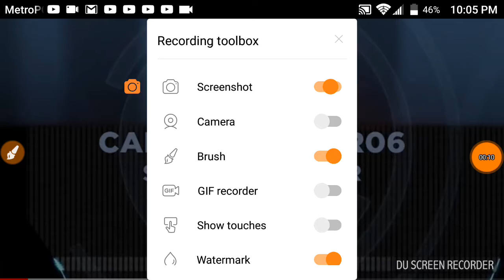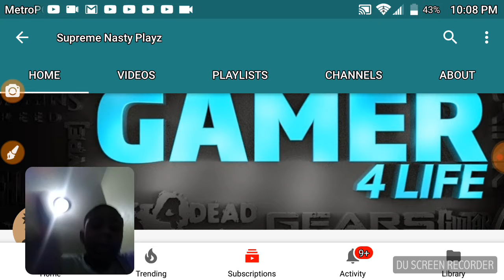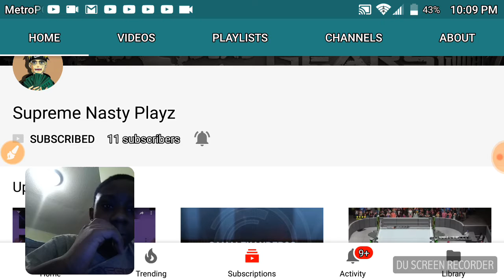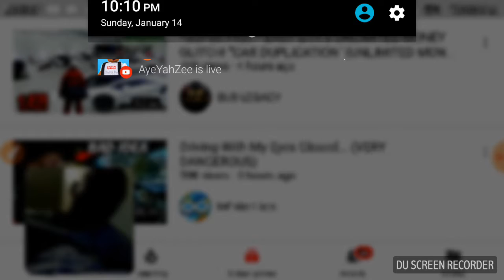Reacting to my friends video